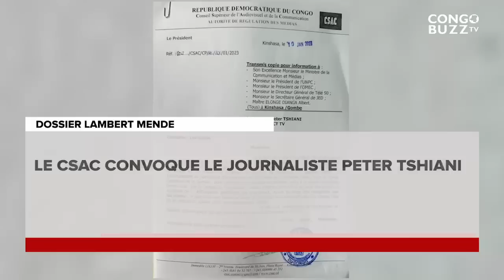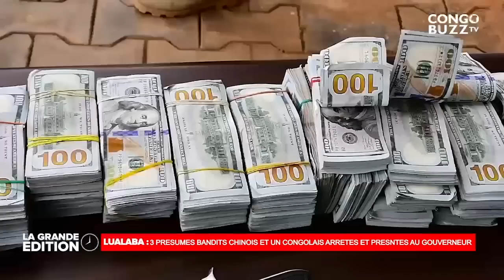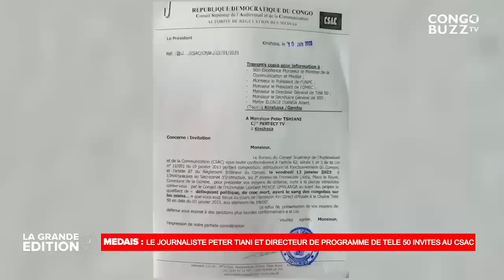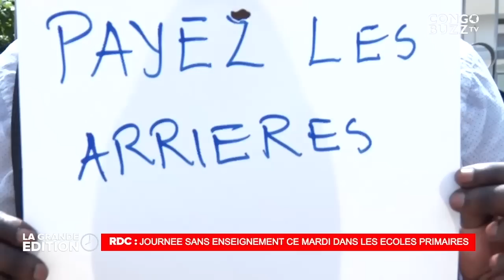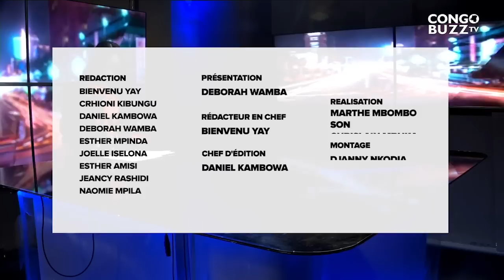DOSSIER LEMBERT MENDE : LE CSAC CONVOQUER LE JOURNALISTE PETER TIANI